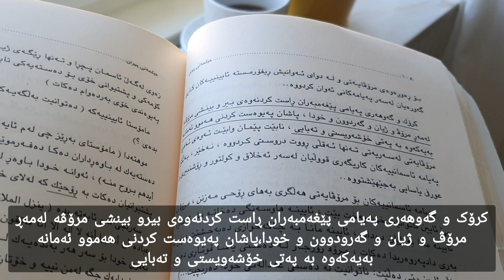A day in my life ①.ڤلۆگێکی کورتی ڕۆژیک لە ژیانم